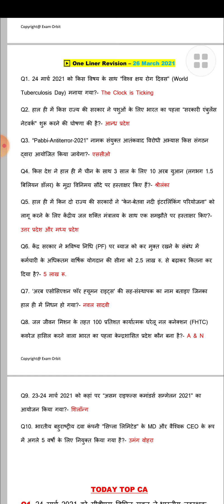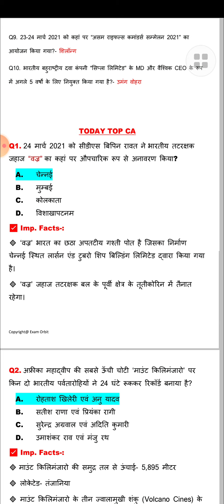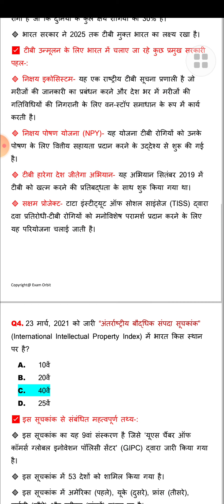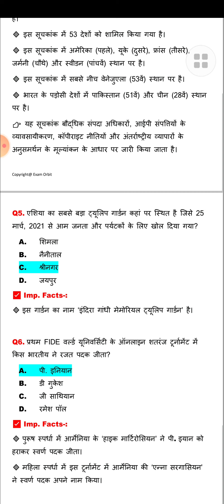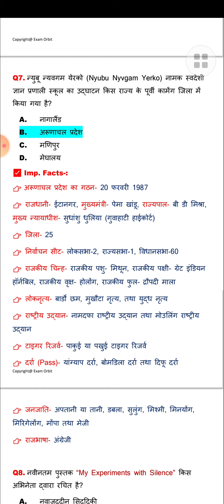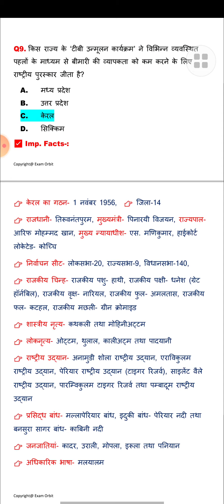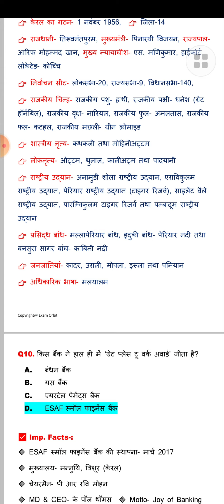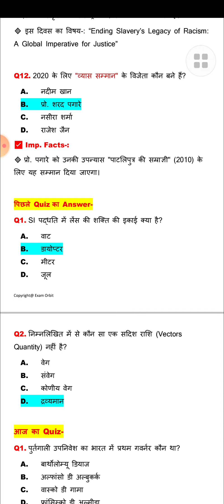26 march 2021 one liner mcq